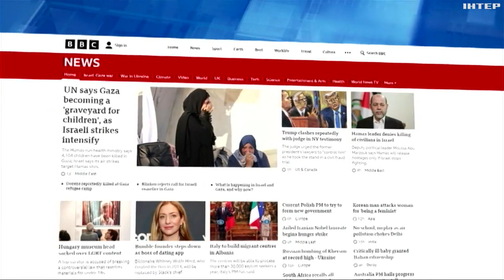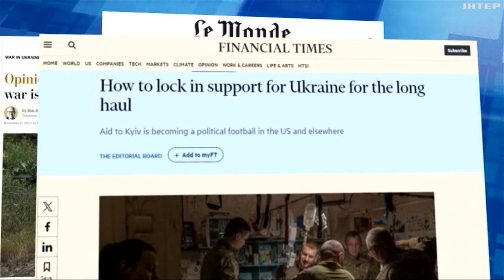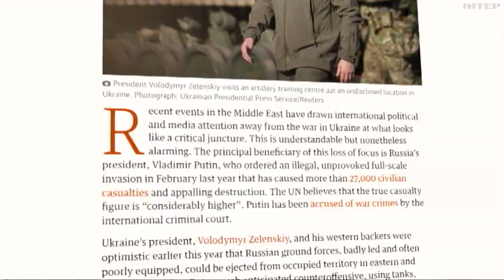Західна преса все менше уваги приділяє українському питанню: які ризики